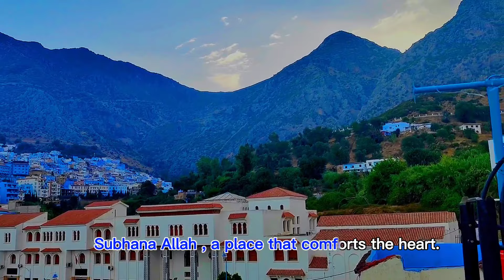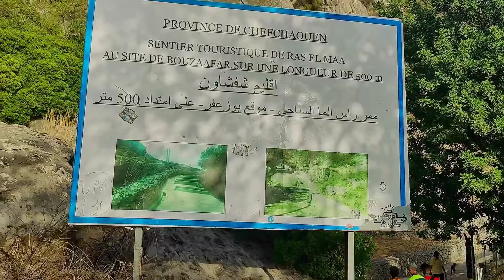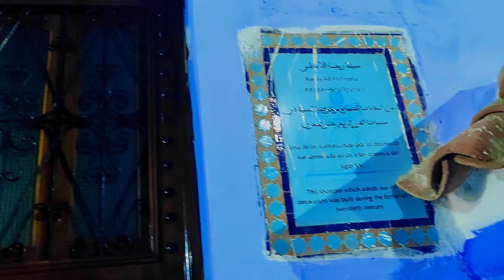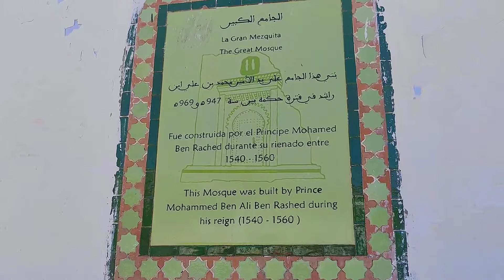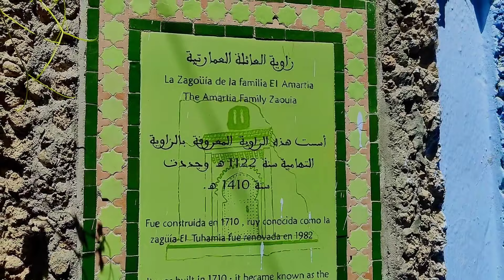شفشاون المدينة الزرقاء | 48 ساعة من الاستكشاف والمغامرة في قلب المغرب 🇲🇦| Chefchaouen Morocco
استكشف معي جمال شفشاون، جوهرة الريف المغربي، واغمر نفسك في أجواء المدينة الزرقاء الساحرة.   سأريك أروع الأماكن وألذ الأطعمة وأفضل النصائح للسفر إلى هذه المدينة الفريدة.